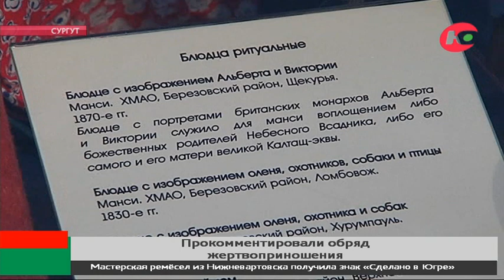Полицейские Сургута нашли участников обряда жертвоприношения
Несколько дней назад неизвестные в честь выписки новорождённого зарезали барана. Прямо у роддома. Этот случай вызвал широкий общественный резонанс.
Неизвестные зарезали барана прямо у входа в роддом, на глазах десятков очевидцев, среди которых были женщины и дети.